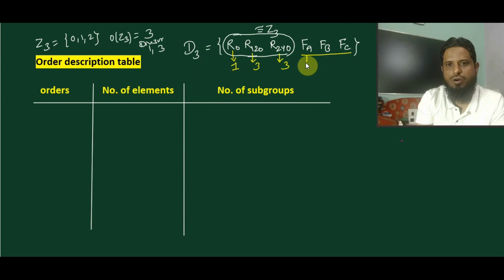Lec 26 Dihedral Group D3, Group of symmetries of Triangles, subgroups of Dihedral groups, elements